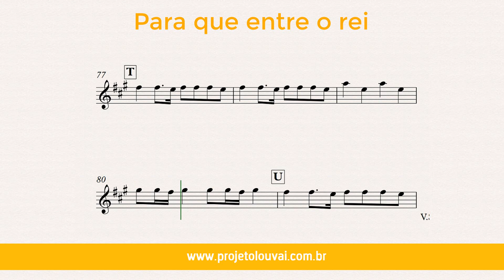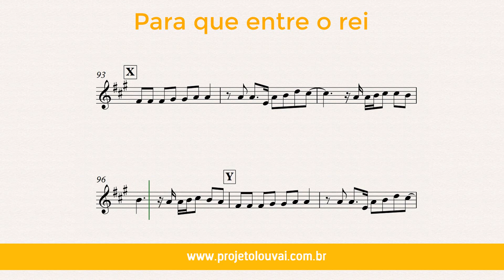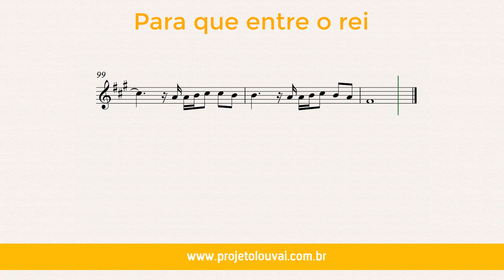Para que entre o rei - Ministério Morada - Partitura para Trompete (COVER) - GRÁTIS